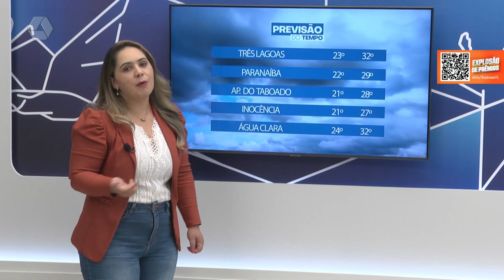Previsão do tempo para esta sexta-feira